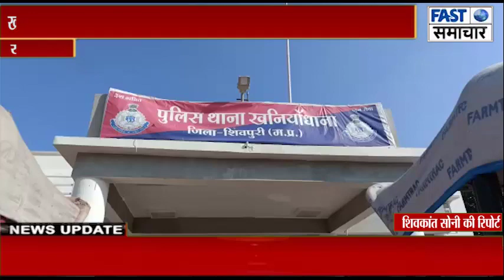खनियाधाना पुलिस ने पकड़ा 02 किलो सूखा गांजा कीमती एक लाख रुपये सहित आरोपी गिरफ्तार